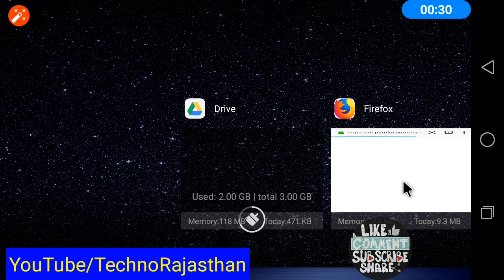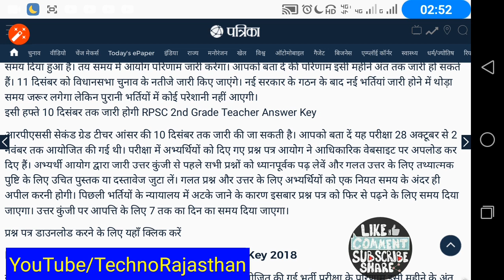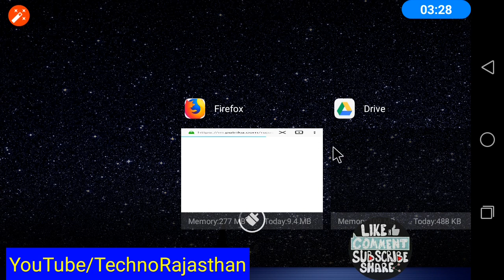RPSC 2nd Grade Result खुशखबरी इस दिन जारी होगा परिणाम और उत्तर कुंजी Answer Key Second Grade Teacher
Second grade answer key teacher vacancy RPSC rajasthan updates Result and answer key date

RSMSSB 2018
RPSC 2018
RPSC JOBS
RPSC VACANCIES